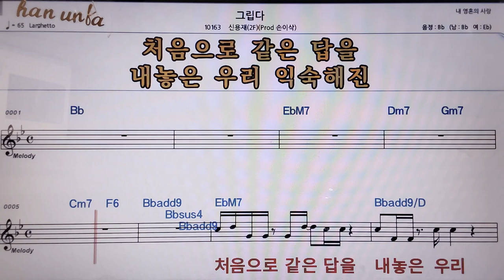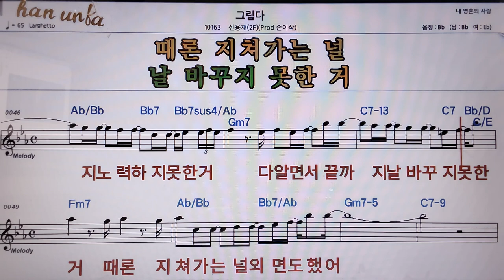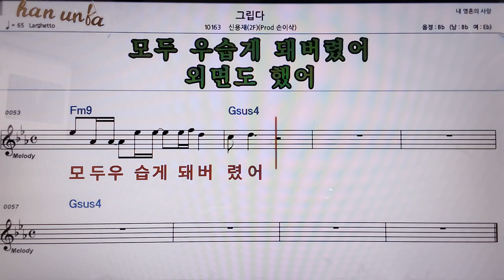그립다/신용재*손이삭👍악보, 코드,가사,Karaoke*가라오케 반주